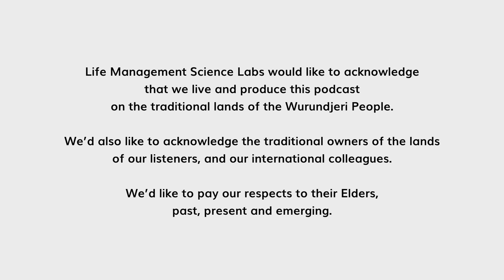Dr. Wisnu Wiradhany: The Paradox of Multitasking | Work in Progress #13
Time to put your skills to the test!

We've all heard the buzz about multitasking being the key to productivity, but is it really as good as it sounds?

Join host Tia Harmer as she sits down with the multitasking master himself, Dr. Wisnu Wiradany. He's not just a cognitive psychologist with a PhD in Experimental Psychology from the University of Groningen, he's also an Assistant Professor and Head of the Laboratory of the Psychology Department at Bina Nusantara University in Jakarta, Indonesia.

So what's the real deal with multitasking? Can it really boost your productivity, or will it just leave you feeling frazzled and stressed? We'll find out in this exciting episode of Work in Progress: The Personal Productivity Science Insights Podcast.

From the misconceptions of multitasking to its challenges and benefits, Dr. Wisnu and Tia will dive deep into the topic and give you all the insights you need to work smarter, not harder. So buckle up, grab your notepad and get ready to learn the science behind multitasking and productivity!

Produced by the Personal Productivity Science Labs, a division of LMSL, the Life Management Science Labs.

Explore for further information about Personal Productivity Science Labs.

Timestamps:
00:00 Start
00:56 Guest Intro
05:24 Have you met Dr. Wisnu Wiradhany?
11:41 Dr. Wisnu's definition of personal productivity and misconceptions
16:13 Dr. Wisnu's definition of multitasking
35:17 Benefits of NOT multitasking
51:38 Practice and habits
01:01:35 Audience questions
01:04:07 Open mic